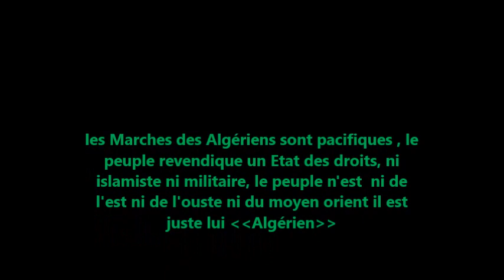Hirak Algérie,الفرق بين المظاهرات الفرنسية والجزائرية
الحراك الجزائري هو حركة احتجاجية سلمية ولدت في 16 فبراير 2019 بعد أن أرادت السلطة الجزائرية إبقاء الرئيس بوتفليقة مريضًا عن ولاية خامسة على رأس الدولة بانتخابات مشكوك فيها ، حيث لا يزال الحراك قائمًا على الرغم من أن السلطة لديها نصب رئيس جديد تبون, ومع تغييرات طفيفة في الواجهة الشعب يريد المزيد
بعض أصوات # رشاد تريد التلاعب بالجزائريين من أجل زرع الفتنة والفوضى, لكن الجزائريين لم ينسوا سنوات الإرهاب الإسلامي في التسعينيات .. الإسلاميون الراديكاليون يريدون دولة إسلامية ثيوقراطية